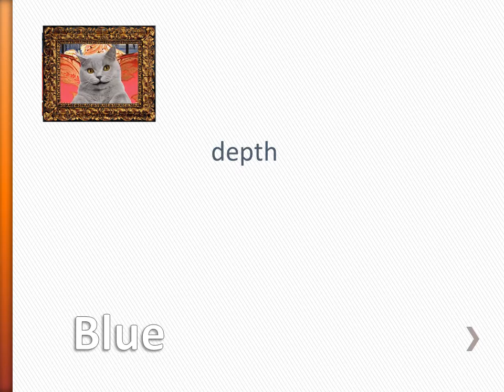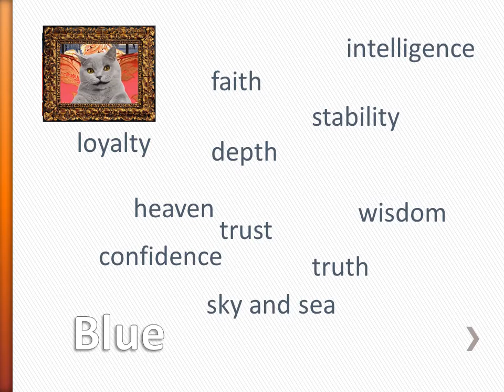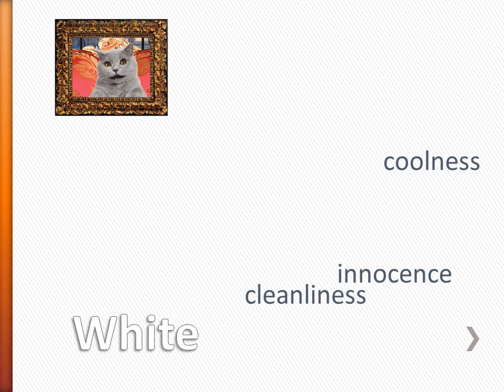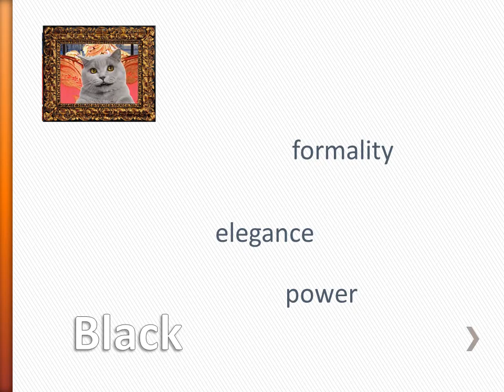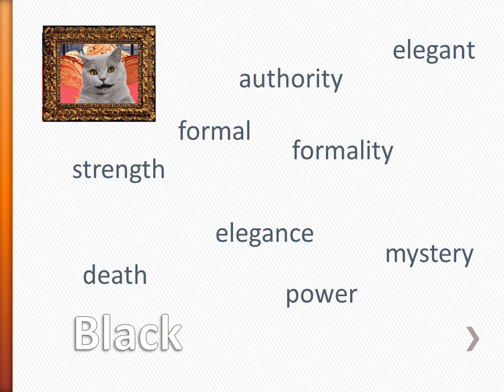Color Meanings part2